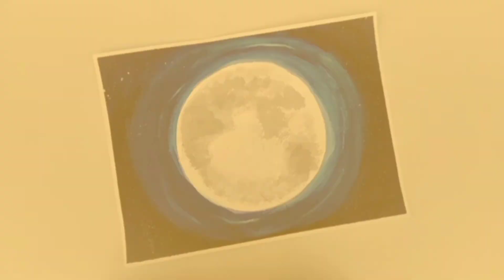Acrylic painting 🖌️🎨 / landscape painting / / moon painting /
Acrylic Moon painting , Acrylic Sunset painting
Acrylic painting
Acrylic paint
Acrylic painting tutorial
Painting
Painting tutorial
Wall painting
Room decor
Bohemia
Creativity
Satisfaction
Moon
Moon drawing
Sunset
Sunset painting